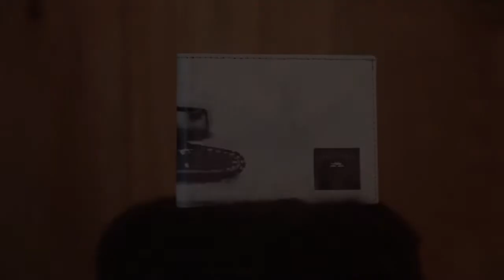Spacecraft Pin Up Wallet - 2013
The Spacecraft 'Pin Up' wallet is a billfold shape, made with vinyl, and fit with a sexy snowcat. Damn, that is one good-looking wallet.